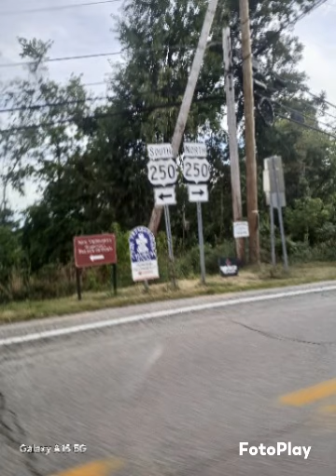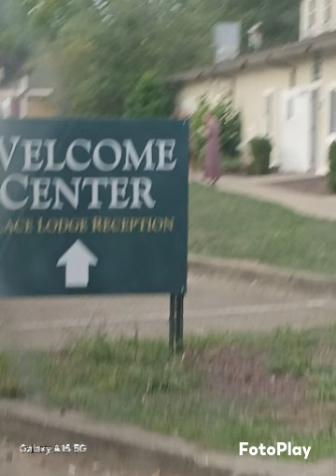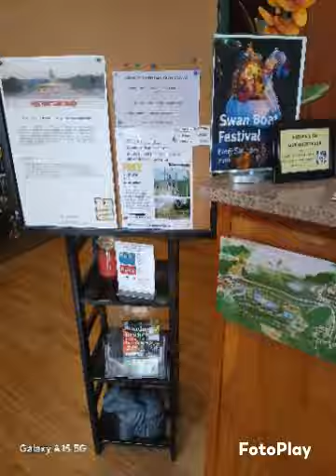NEW VANDRAVAN TOUR WEST VIRGINIA USA 08 AUGUST 2024